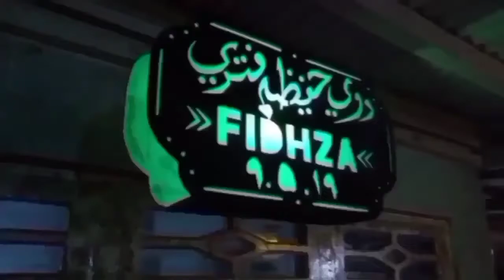PANDE MADURA BUAT SABIT MENGGUNAKAN MESIN HAMMER PART KE 2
kali ini saya akan mereview pandai besi Madura yg sama2 menggunakan mesin hammer ketika membuat sabit rumput part ke2

PANDE MADURA BUAT SABIT MENGGUNAKAN MESIN HAMMER PART KE 2#BLACKSMITH#REVIUW#CARA

Fadil Alek adlah chennel yg selalu memberikan konten2 kreatiffff dan unik serta berbagai macam Tutorial2 menarik lainnya

upload hampir setiap hari dari jam 6_9; malam

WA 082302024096